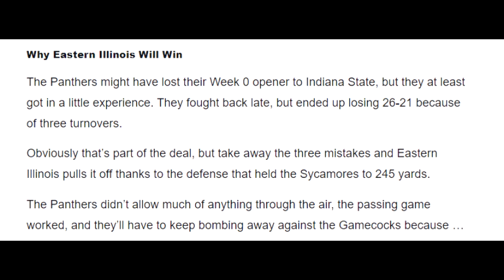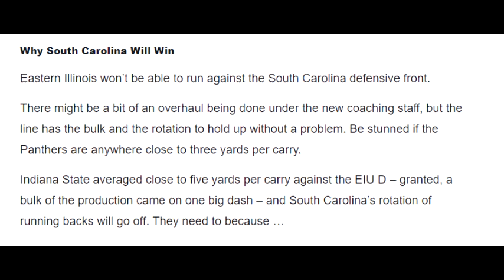2021 South Carolina Season Preview | Eastern Illinois Panthers | South Carolina Game Predictions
South Carolina has three more practices before it officially becomes game week and game plans begin to get installed, but maybe the biggest day of the weekend for the Gamecocks is Saturday.

That’s when Eastern Illinois takes the field in week zero, giving the Gamecocks actual footage and film to watch on their opponents with current personnel.